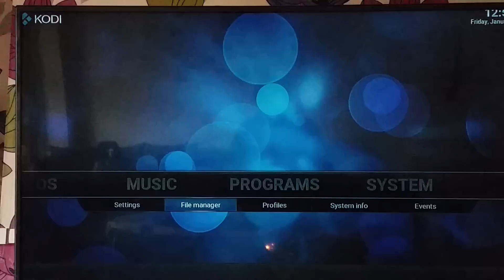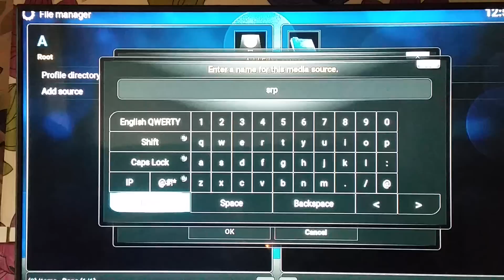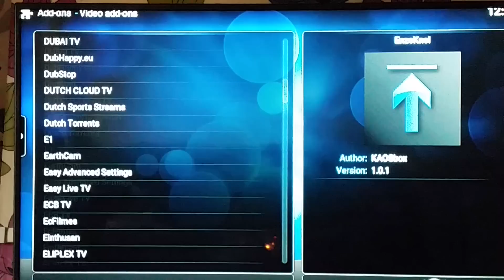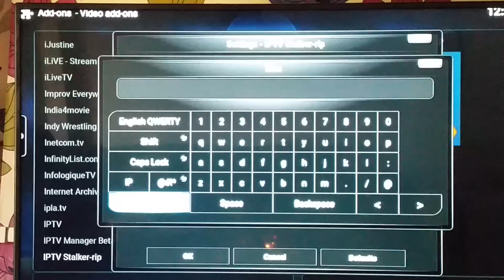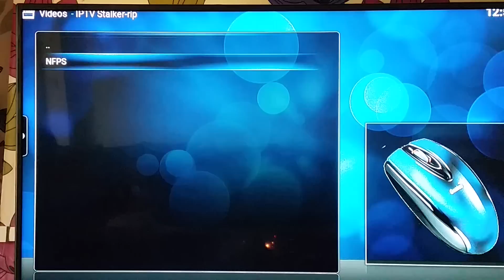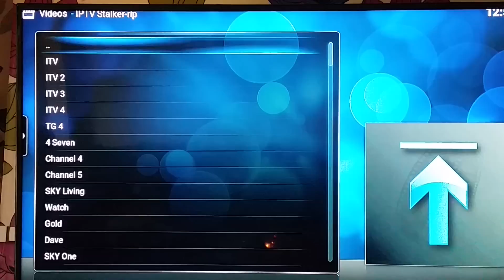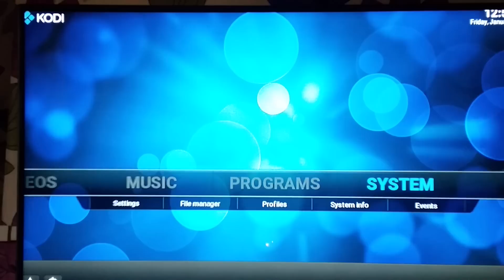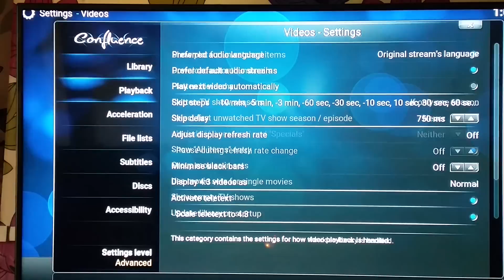Kodi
Iptv stalker